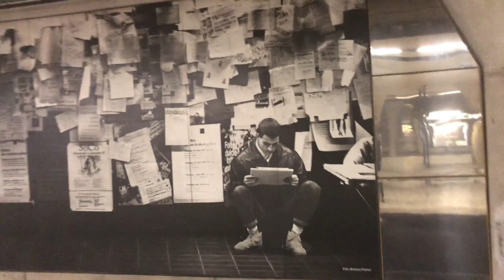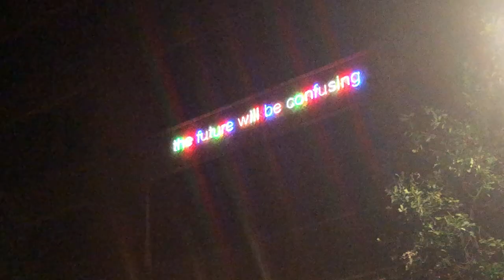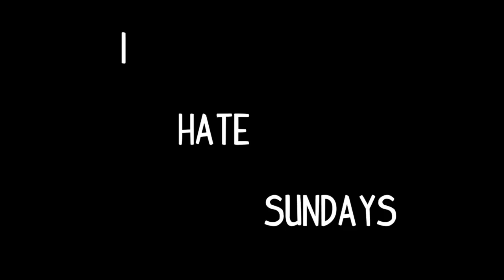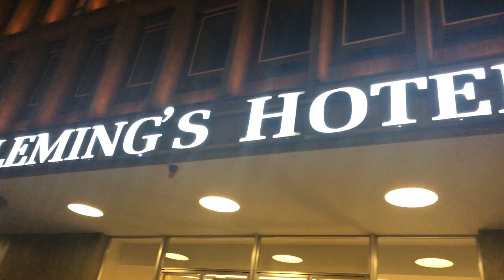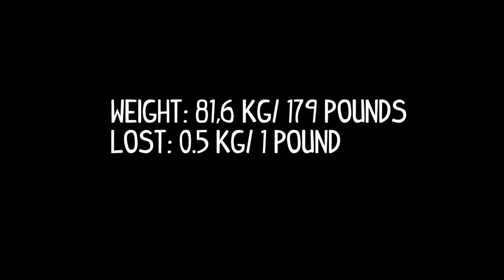The Last Weekend in Frankfurt before the move to LA - I HATE SUNDAYS VOL. 49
SO. as most of you guys know I'm moving to LA in a few days. Here's the last weekend in Frankfurt. ENjoy.